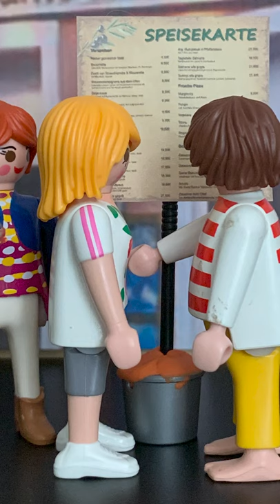HILFE!! SEEGURKEN!! Playmobil Comedy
HILFE!! SEEGURKEN!! Seegurken im Salat mit Meeresfrüchten? Touris - das erste Mal in Italien!

Wir machen lustige, satirische Clips. Wir halten den Spiegel vor, wir spielen auch mit Vorurteilen, wir möchten niemanden beleidigen. ;-)